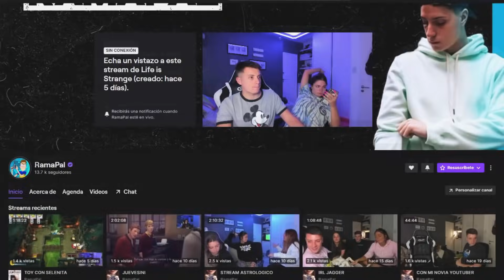SE NOTAN LAS MEJORAS - OVERCOOKED CON SELE #3